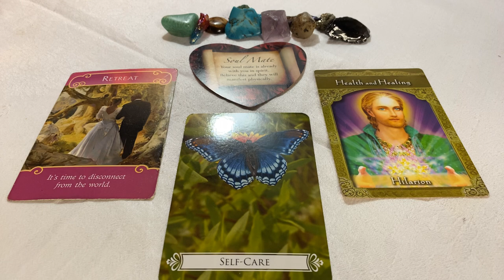Virgo ♍️ Retreat, Self Care, Soulmate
📲 Personal Phone Call Readings iPhone & Android

💌 Correspondence
Moonpie
P.O.Box 106